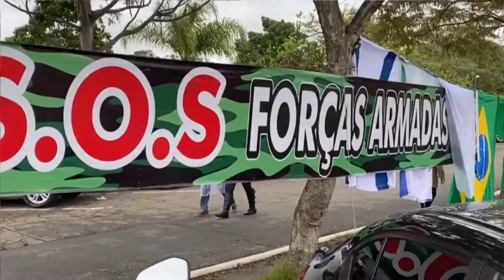Brasil investigará y juzgará a militares involucrados en asonada